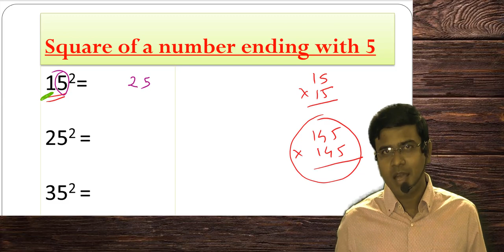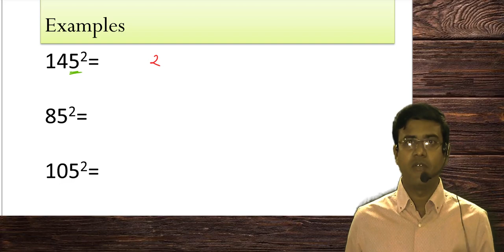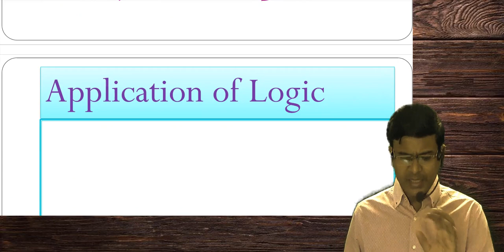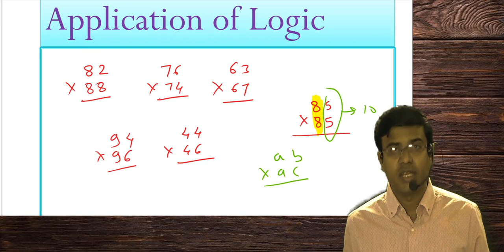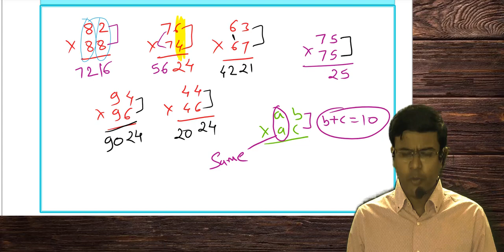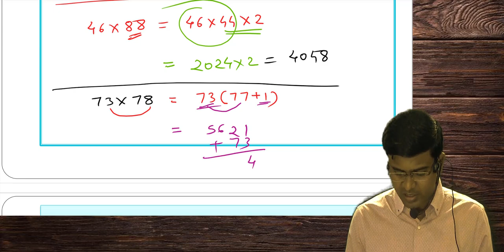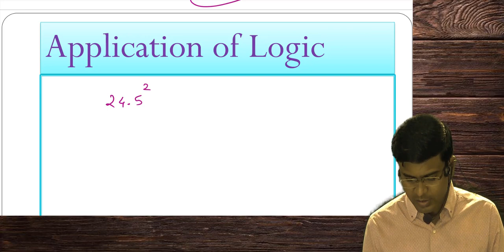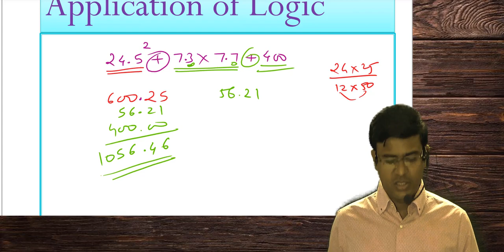Square of number ends with 5 and application # Math by Sarda sir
how to calculate square of number ending with 5 and application of logic
for bank, ssc, Insurance exam # Logic#Tricks# Vedic maths